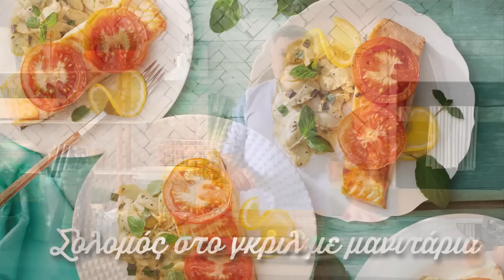Σολομός στο γκριλ με μανιτάρια | Συνταγή του Λευτέρη Λαζάρου | Lidl Hellas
Μάθε πώς να φτιάξεις «Σολομό στο γκριλ με μανιτάρια» εύκολα και γρήγορα!

Υλικά συνταγής:
- 750 g σολομός
- 300 g μανιτάρια, κομμένα σε λεπτές φέτες
- 80 ml ελαιόλαδο
- 200 ml ζωμός λαχανικών
- 40 g απαλή μουστάρδα
- 8 ροδέλες φρέσκιας τομάτας
- 1 κουτ. της σούπας δυόσμος, ψιλοκομμένος
- χυμός λεμονιού (προαιρετικά)
- αλάτι
- πιπέρι

Εκτέλεση:
Ανακατεύετε σε ένα ταψί το ελαιόλαδο, τον ζωμό λαχανικών, τα μανιτάρια, τον δυόσμο, λίγο αλάτι, πιπέρι και τη μουστάρδα. Αλατοπιπερώνετε τις φέτες σολομού, τις αλείφετε με το μείγμα και τις τοποθετείτε στο ταψί με το δέρμα προς τα επάνω. Ψήνετε τα φιλέτα στο γκριλ στους 180 ˚C για 10-12 λεπτά.Στη συνέχεια γυρίζετε τα φιλέτα σολομού, τα αλατοπιπερώνετε και τα σκεπάζετε με τις ροδέλες τομάτας, για να κρατήσουν την υγρασία τους. Αλατίζετε και την τομάτα. Ψήνετε για ακόμη 20 λεπτά περίπου και σερβίρετε.Ο χρόνος ψησίματος εξαρτάται από το πόσο χοντρό είναι το φιλέτο. Αν θέλετε,  μπορείτε να ρίξετε λίγο χυμό λεμόνι και λίγο ελαιόλαδο από πάνω.